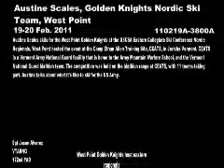Meet Austine Scales Nordic Ski - FMWRC PAO 02232011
This Austine Scales from Georgia, competing in Nordic Ski for West Point.  She talks about the pressure and joy of training to compete in this skiing event.